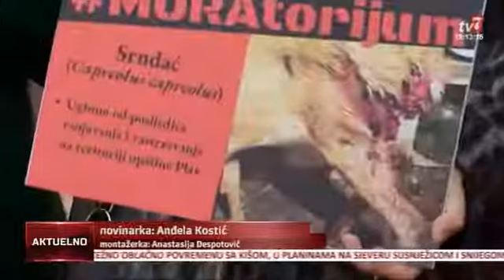28.12.2021, TV7- Performans i peticija za uvođenje moratorijuma na lov